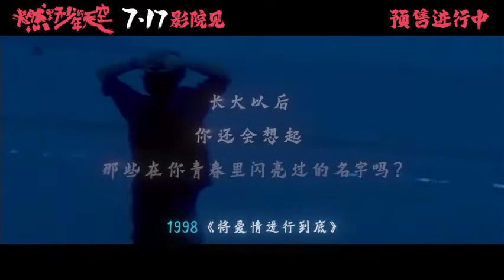AzoraChin 尤长靖《致未来的我MV 》[电影燃野少年的天空]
闭上眼睛，好多回忆浮现出来  幸福的 遗憾的 感伤的都是美好的记忆。  每一个今天都是明天的过去。  辛苦了 昨天的你，未来我会继续向前走…

When I close my eyes, many memories emerge. Happy, regretful, and sentimental are all beautiful memories.  Every today is tomorrow's past.  You’ve worked so hard yesterday, I will continue to move forward in the future...

你还会想起那些在你青春里闪亮过的名字吗？
燃野少年致未来的我

Do you still think of those names that have shined in your youth?
 Burning young boy to the future me